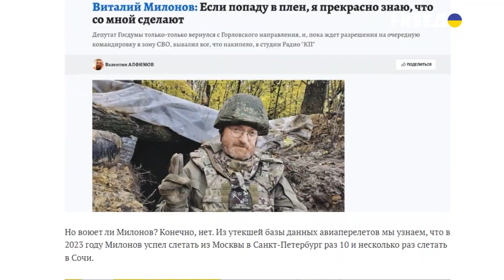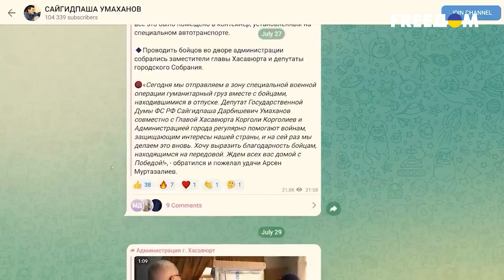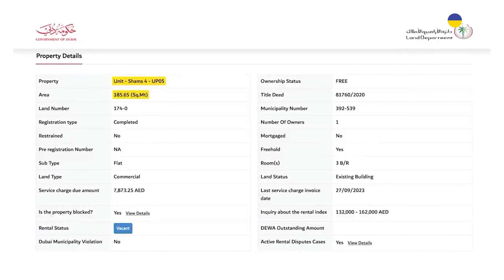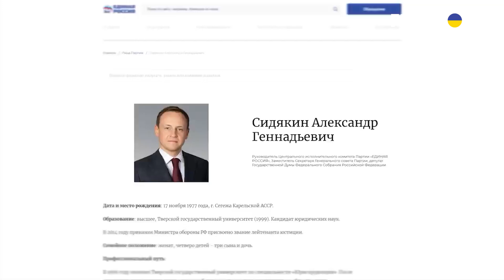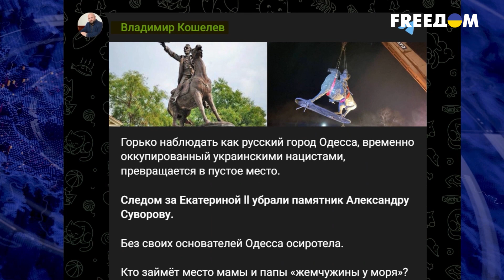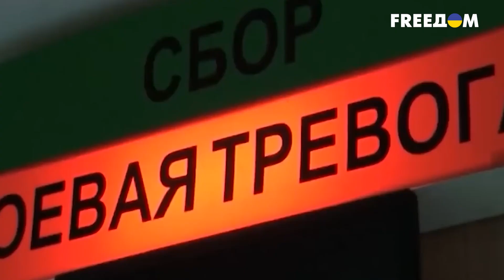Российские депутаты МОБИЛИЗОВАЛИСЬ В ДУБАЙ! Как живется путинистам в ОАЭ? | ВАШИ ДЕНЬГИ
Депутаты госдумы массово поддерживают войну и отправляют на нее сотни тысяч россиян, а сами мобилизуются… в Дубай. Как минимум 13 народных избранников обзавелись роскошной недвижимостью в Арабских Эмиратах. Кто больше всех потратился на запасной аэродром в Персидском заливе и откуда у депутатов миллионы долларов на вип-квартиры и виллы на море – рассказываем в нашем видео.